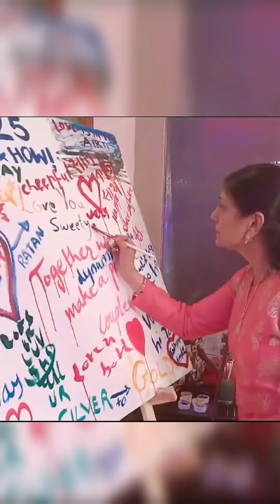Reliving our Live Wedding Painting Moments| Mumbai Painting Studios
In this enchanting live wedding painting experience on our artist channel, witness the magic unfold as we transform blank canvas into timeless memories. Join us as we capture the love, joy, and romance of a couple's special day, stroke by stroke, in real-time. Immerse yourself in the beauty of live artistry and celebrate the union of two souls with us.